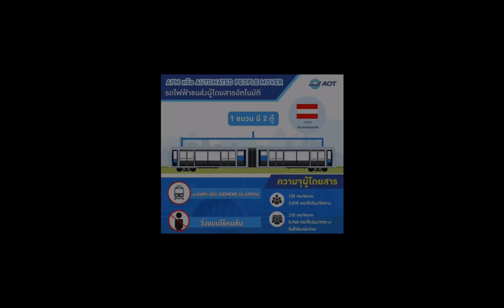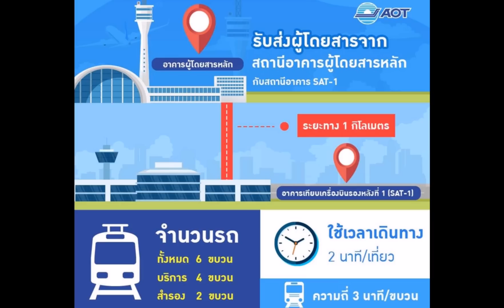รถไฟฟ้าไร้คนขับสนามบินสุวรรณภูมิพร้อมให้บริการแล้ว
รถไฟฟ้าขนส่งผู้โดยสารอัตโนมัติ (Automated People Mover : APM)หรือรถไฟฟ้าไร้คนขับ รุ่น Airval พร้อมแล้วที่จะให้บริการรับส่งผู้โดยสารเชื่อมต่อระหว่างอาคารผู้โดยสารหลัก ท่าอากาศยานสุวรรณภูมิและอาคารเทียบเครื่องบินรองหลังที่1(Satellite 1 : SAT 1)

ที่มาของภาพและเนื้อหา